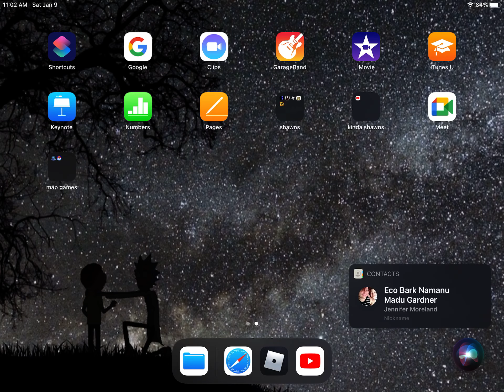I broke siri